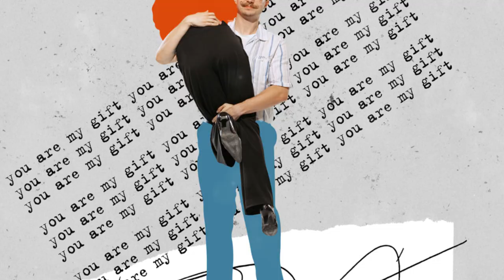Why Women Should Practice Self Accountability in Relationships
💬 In this video, we explore the importance of women practicing self-accountability and apologizing when they've said or done something wrong in their relationships. Acknowledging mistakes and taking responsibility is essential for fostering mutual respect, trust, and emotional intimacy.